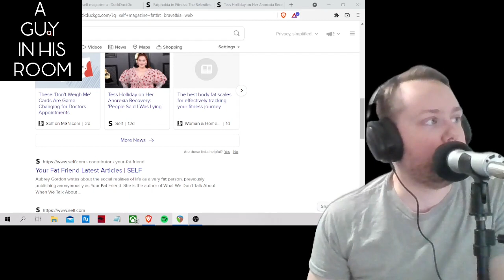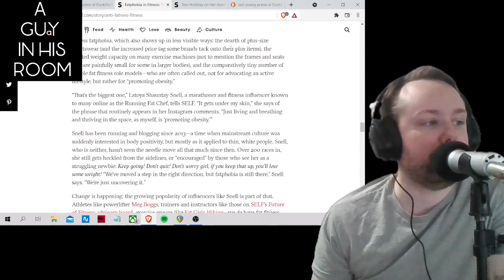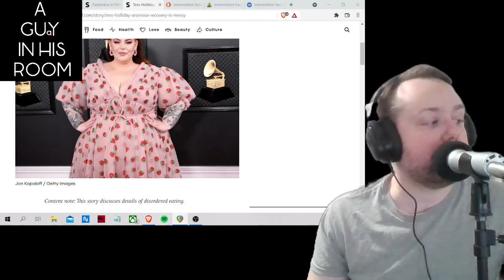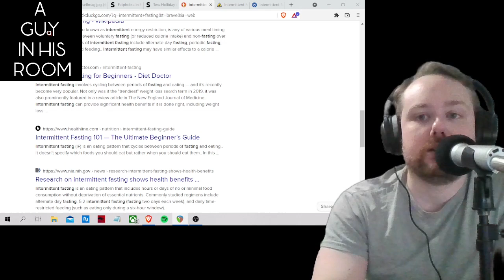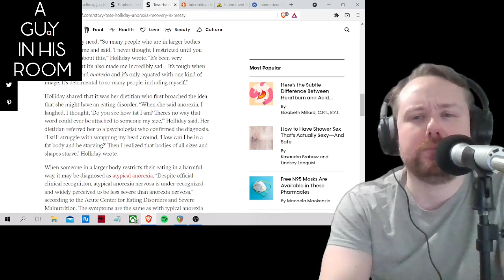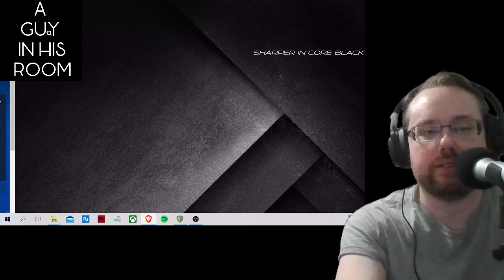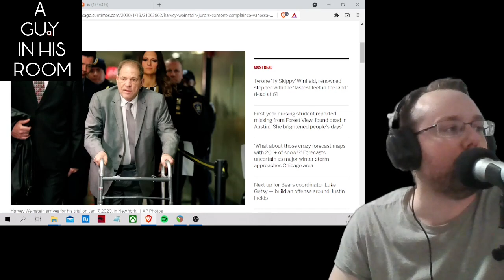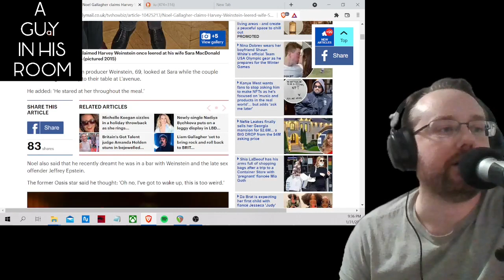'a guy in his room' episode 91 - People I disagree with are DANGEROUS.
Topics:
Spotify protest,
Neil young and WHO director,
Disturbed singer,
Taking a side constantly,
Self magazine pro fatness article,
Intermittent fasting,
Tess Holliday anorexia,
Self magazine old non woke issues,
Lizzo fans being over praising,
Woke fat movement,
Rogan is DANGEROUS!
Leftiistz are just like parents saying rock bands are satanic ,
The rock liking Rogan,
People thinking the elite class cares about them,
People don't debate anymore,
Every industry has a Weinstein that was covered up,
Weinstein wasn't the only monster,
Weinstein staring at noel Gallagher's wife,
A girl getting horny from her bf starting fights,
Celebs candid bikini pics,
NFT’s of the episodes